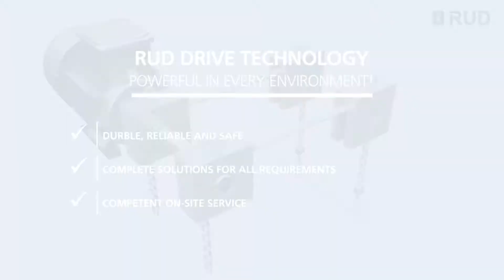INCOMIMEX: Sistema de transmisión Pi/Gamma